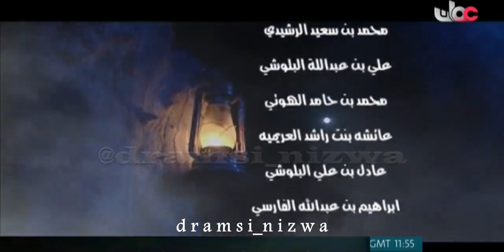المسلسل العُماني ومضة فنار الحلقة 12 انتاج 2011م